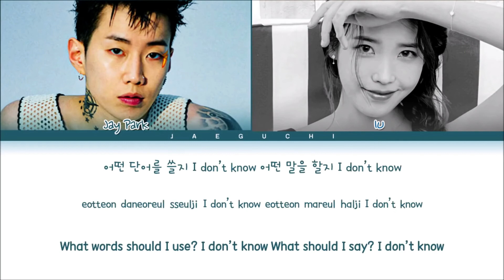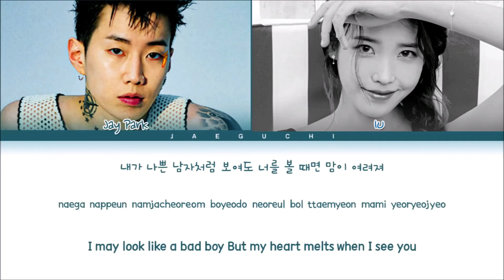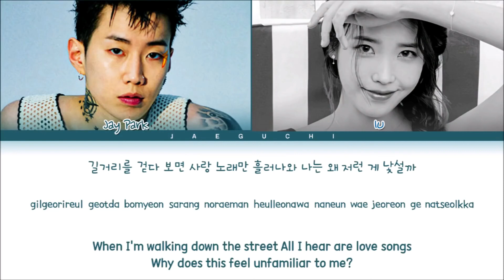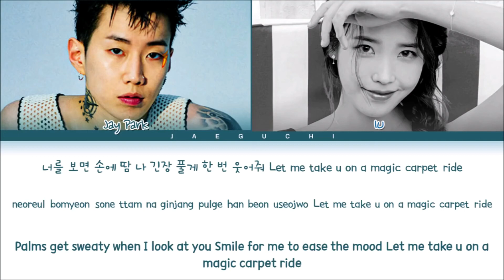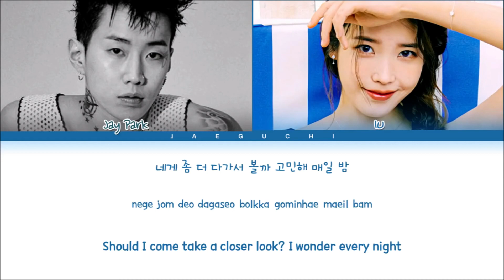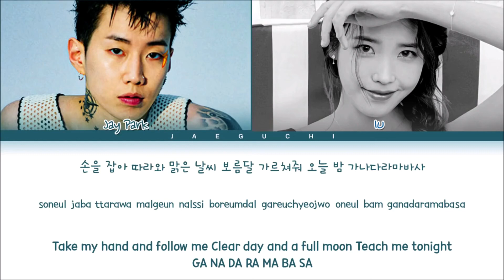[1 HOUR] Jay Park 'GANADARA (Feat. IU)' Lyrics (박재범 아이유 가나다라 가사) (Color Coded Lyrics) LOOP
• Artist: 박재범 (Jay Park)
• Song ♫: GANADARA (Feat. 아이유 IU)
• Album: GANADARA
• Released: 22.03.11

Source of Jay Park 'GANADARA (Feat. IU)' Lyrics (박재범 아이유 가나다라 가사) (Color Coded Lyrics)

Jay Park (박재범) – GANADARA (feat. IU)

Hangul

Romanization

English

길거리를 걷다 보면
사랑 노래만 흘러나와
나는 왜 저런 게 낯설까
난 한국말까지 서툴러
번역기도 전혀 도움 안 돼
네 맘엔 어떨까 걱정만

Baby 정말 생각 안 나
Body language로 자신 있어
보여줄게 girl just give me some your time
너를 보면 손에 땀 나
긴장 풀게 한 번 웃어줘
Let me take u on a magic carpet ride

손을 잡아 따라와
맑은 날씨 보름달
가르쳐줘 오늘 밤
가나다라마바사
손을 잡아 따라와
맑은 날씨 보름달
가르쳐줘 오늘 밤
가나다라마바사

너무 완벽하지 않아도
걱정 마 네 맘을 조금 알 것 같아
네게 좀 더 다가서 볼까
고민해 매일 밤

계속 계속 네 생각이 나
이런 내 모습이 왜 낯설까
번역기 위에서
헤매는 네 손가락까지
자꾸만 생각이 나는 걸

Body language도 나는 괜찮아
But 생각 안 나면 그냥 웃어줘
모든 것을 알려줄게 오늘 밤

내가 나쁜 남자처럼 보여도
너를 볼 때면 맘이 여려져
I wouldn’t mind if I died in your arms

손을 잡아 따라와
맑은 날씨 보름달
가르쳐줘 오늘 밤
가나다라마바사
손을 잡아 따라와
맑은 날씨 보름달
가르쳐줘 오늘 밤
가나다라마바사

손을 잡아 따라와
맑은 날씨 보름달
가르쳐줘 오늘 밤
가나다라마바사
손을 잡아 따라와
맑은 날씨 보름달
가르쳐줘 오늘 밤
가나다라마바사

gilgeorireul geotda bomyeon
sarang noraeman heulleonawa
naneun wae jeoreon ge naccseolkka
nan hangukmalkkaji seotulleo
beonyeokgido jeonhyeo doum an dwae
ne mamen eotteolkka geokjeongman

baby jeongmal saenggak an na
body languagero jasin isseo
boyeojulge girl just give me some your time
neoreul bomyeon sone ttam na
ginjang pulge han beon useojwo
Let me take you on a magic carpet ride

soneul jaba ttarawa
malkeun nalssi boreumdal
gareuchyeojwo oneul bam
ganadaramabasa
soneul jaba ttarawa
malkeun nalssi boreumdal
gareuchyeojwo oneul bam
ganadaramabasa

neomu wanbyeokhaji anhado
geokjeong ma ne mameul jogeum al geot gata
nege jom deo dagaseo bolkka
gominhae maeil bam

gilgeorireul geotda bomyeon
gyesok gyesok ne saenggagi na
ireon nae moseubi wae naccseolkka
beonyeokgi wieseo
hemaeneun ne songarakkkaji
jakkuman saenggagi naneun geol

body languagedo naneun gwaenchanha
but saenggak an namyeon geunyang useojwo
modeun geoseul allyeojulge oneul bam

naega nappeun namjacheoreom boyeodo
neoreul bol ttaemyeon mami yeoryeojyeo

soneul jaba ttarawa
malkeun nalssi boreumdal
gareuchyeojwo oneul bam
ganadaramabasa
soneul jaba ttarawa
malkeun nalssi boreumdal
gareuchyeojwo oneul bam
ganadaramabasa

soneul jaba ttarawa
malkeun nalssi boreumdal
gareuchyeojwo oneul bam
ganadaramabasa
soneul jaba ttarawa
malkeun nalssi boreumdal
gareuchyeojwo oneul bam
ganadaramabasa